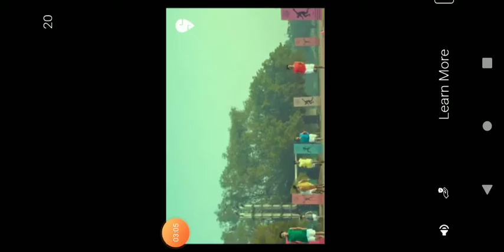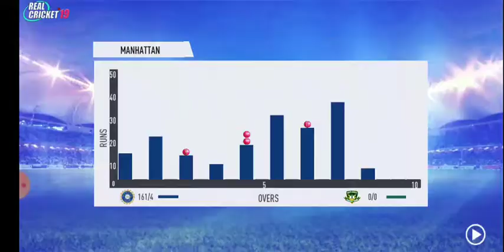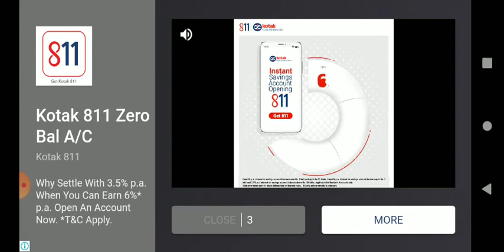Rishabh pant best batting score 99 runs in 23 balls only 🙏🙏sanjaypal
Rishabh pant best batting 99 runs only 23 ball during this he hitted more than 15 six .Real cricket 19